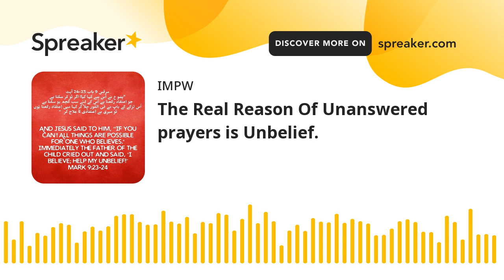The Real Reason Of Unanswered prayers is Unbelief.